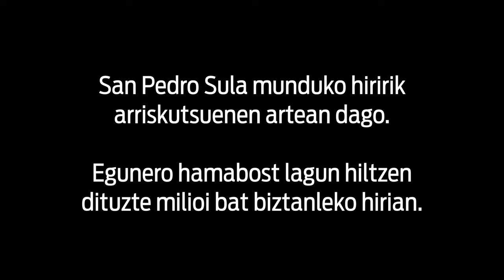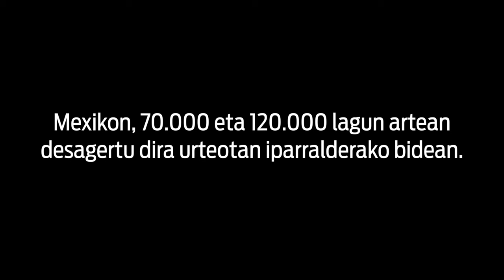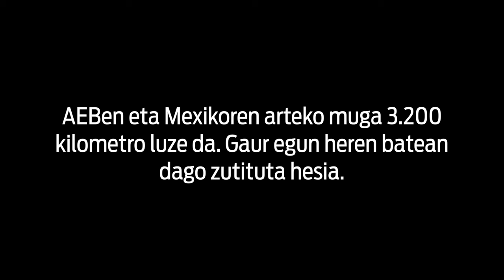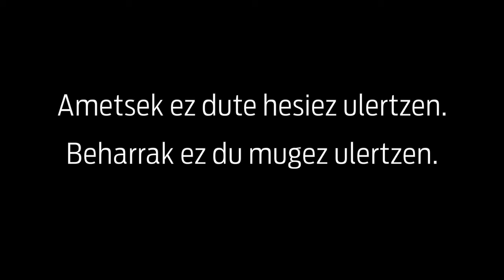San Pedro Sula-Tijuana: Hamar egun karabanan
| Urriaren 13an Hondurasko San Pedro Sula hiritik abiatu zen migratzaileen karabana, AEBetara iristeko asmoz. Mexiko zeharkatu, eta AEBeko mugara, Tijuanara, iritsi zen karabana. Zeharkaldia bertatik bertara jarraitu zuen Kristina Berasain BERRIAko kazetariak. Berasainek berak bidean jasotako irudiekin eta egindako elkarrizketekin osatutako bideoa da honakoa.